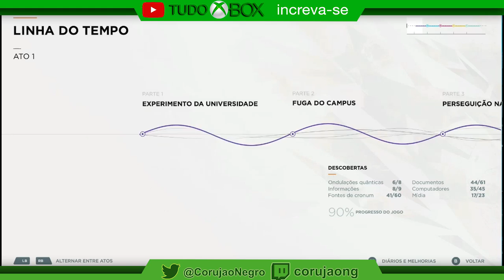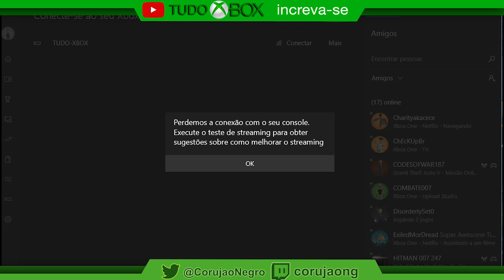Quantum Break - Gostei ou não Gostei ? - Tudo Xbox